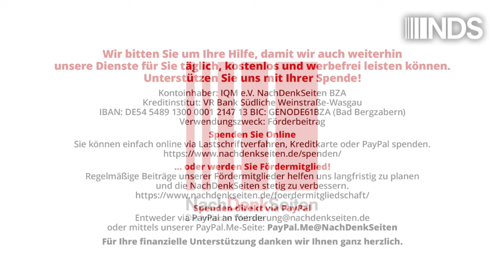Emmanuel Todd: Der Westen im Niedergang | NDS-Podcast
Emmanuel Todd: Der Westen im Niedergang | NachDenkSeiten-Podcast | 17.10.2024

Der prominente französische Historiker Emmanuel Todd sagte bereits 1976 das Ende der Sowjetunion voraus. In seinem neuen Buch „Der Westen im Niedergang. Ökonomie, Kultur und Religion im freien Fall“ wagt er wieder den Blick in die Zukunft: Er prognostiziert den endgültigen Niedergang der westlichen Welt. Es sei unvermeidlich, dass es zu einem Einfrieren des Konfliktes zwischen der Europäischen Union und Russland komme. Ein Europa befreit von US-amerikanischem Einfluss könnte das Ergebnis sein. Deutschland komme dabei eine Schlüsselrolle zu, und diese Rolle sollte es selbstbewusst einnehmen – das ist Todds Appell in diesem Buch. Hier folgt ein Auszug. Von Redaktion.
Buchtipp: Emmanuel Todd: „Der Westen im Niedergang. Ökonomie, Kultur und Religion im freien Fall“, aus dem Französischen von Tabea A. Rotter, 350 Seiten, Westend Verlag

Artikel veröffentlicht am: 17. Oktober 2024 um 10:07
Autor: Buchauszug von Emmanuel Todd (Gastbeitrag)

Emmanuel Todd, geboren 1951, studierte in Paris Geschichte und Anthropologie. 1976 promovierte er an der Universität Cambridge. Von 1977 bis 1984 war er Literaturkritiker für die französische Zeitung Le Monde. Im Rahmen seiner Forschungsschwerpunkte historische Anthropologie und historische Demographie sagte er 1976 den Zusammenbruch der Sowjetunion voraus, u.a. aufgrund der zunehmenden Kindersterblichkeit. Er war zeitweilig Wahlkampfhelfer und später Berater für den französischen Präsidenten Jacques Chirac. Todd ist Autor zahlreicher, auch international erfolgreicher Bücher. In seinem wohl bekanntesten Buch „Weltmacht USA: Ein Nachruf“ (2002) beschreibt er den Machtverlust der USA und entwickelt Überlegungen zu zukünftigen internationalen politischen Konstellationen.

NDS, NachDenkSeiten-Podcast, NDS-Podcast, Außen- und Sicherheitspolitik, Audio-Podcast, Militäreinsätze/Kriege, Atomwaffen, Geostrategie, Imperialismus, multipolare Welt, Russland, Stellvertreterkrieg, Ukraine, USA